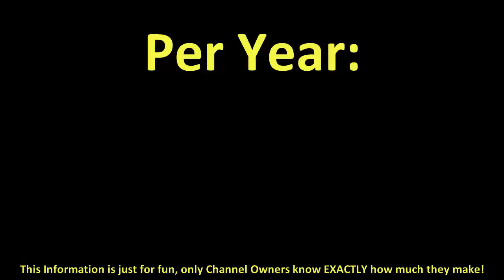How much does moviemaniacsDE make on YouTube 2016